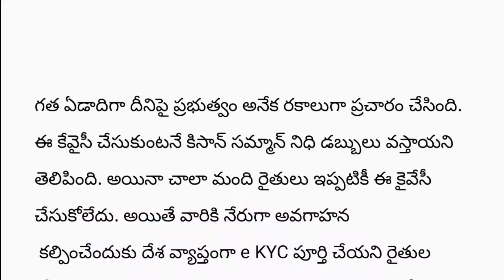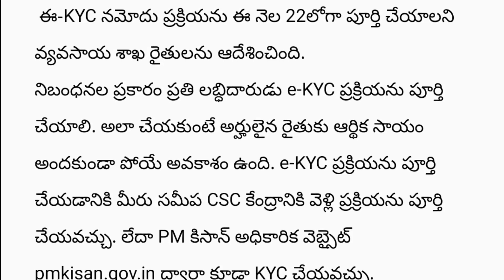PM Kisan 16th Installment Amount Released date || pm kisan latest update